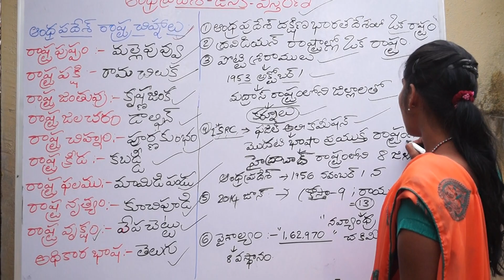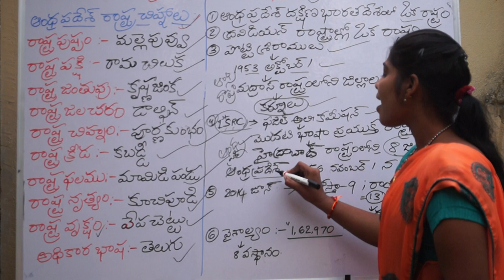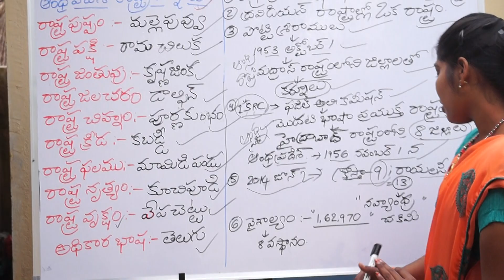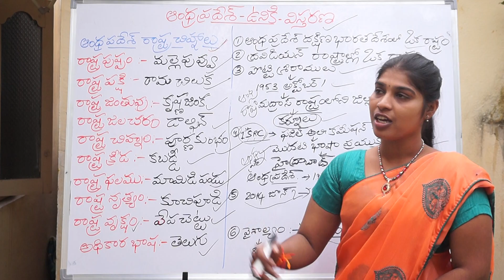నవ్యాంధ్రప్రదేశ్ రాష్ట్ర చిహ్నాలు మరియు ఆంధ్రప్రదేశ్ బేసిక్ ఇన్ఫర్మేషన్ ఆల్ కాంపిటేటివ్ ఎగ్జామ్స్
online classes,competitive bits